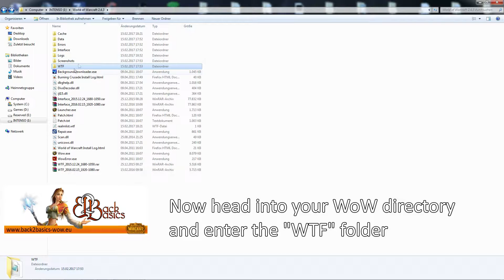Back2Basics | Guide - Copy WoW Interface Character Settings | B2B Private Server | 2017.02.15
Guide | Copy WoW Interface Character Settings vom 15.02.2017

🛒 Ebay shop for Smartphone Accessoires

Works for Vanilla, TBC & WotLK.

Many Addons use "Profiles". For some Addons to work 100% as intended you might need to change your current profile inside this addon to the one your Sourceaccount character was using.

German 2.4.3 TBC Private Server